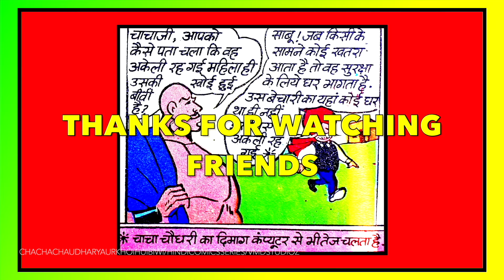CHACHA CHAUDHARY AUR KHOI HUI BIWI / DHAMAKA SINGH KA PLAN 2in1 STORIES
chacha chaudhary comics in hindi comic books diamond comics hindi comics chacha chaudhary new episode chacha chaudhary videos in hindi chacha chaudhary full episodes chacha chaudhary aur sabu Chacha chaudhary aur khoi hui biwi Chacha chaudhary aur dhamaka singh ka plan indian comics superheroes manoj comics vintage comics chacha chaudhary cartoon chacha chaudhary in hindi

😁😁dhanyawad doston